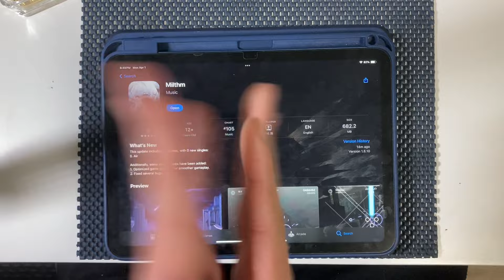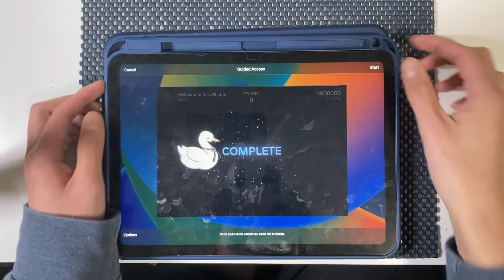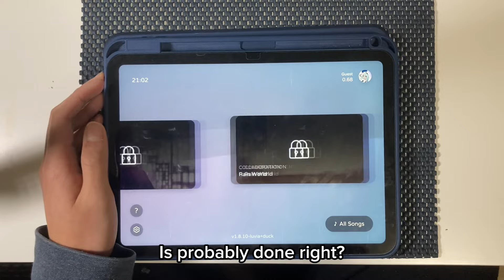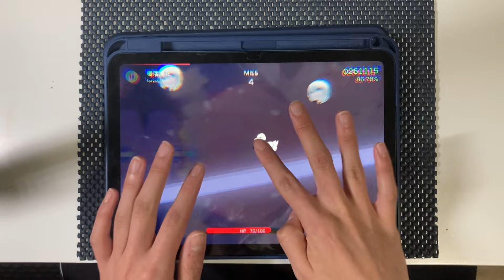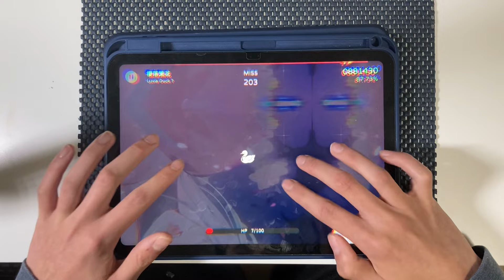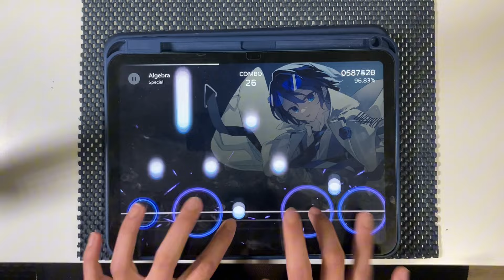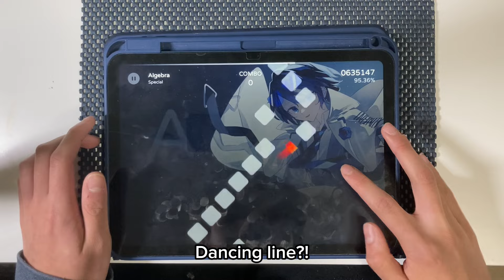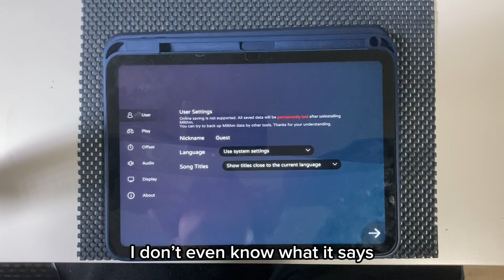【Milthm】Maths Update - First Try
Milthm has been recommended to me a good amount of times already, so yeah, this is my first try on Milthm! It is also the April fools update as I don't have much time to record it before.
After trying it out, I gotta say, it is gooooood~  The touch feeling is so good, and the graphics and gameplay is smooth as well, really like it! If you guys would like more Milthm videos in the future let me know~